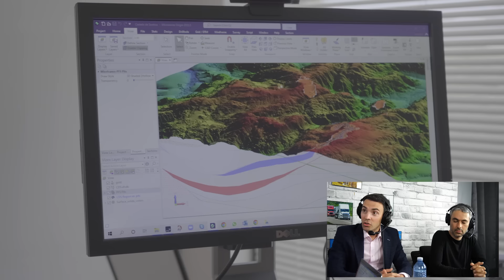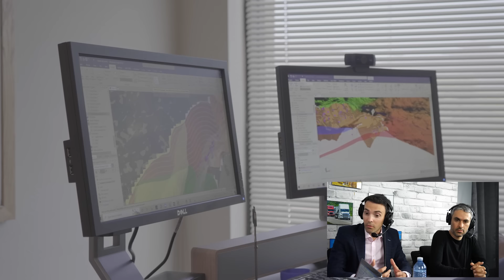Micromine & Mining NOW Special: The Next Generation of Technology for Mining #89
Mining Now partnered with Micromine to produce an exclusive panel session to kick off activities in their “momentum” event for the Americas. The panel discusses the mining industry's changes and challenges when it comes to technology, what they expect in the future, and really what “next-generation technology for mining” means to them.

Geologists are collecting more than ever! A key topic in mining is the process for data collection is changing – such as the instruments used (e.g. measurement). This is especially apparent for data collection in the field, such as drones, the collection of imagery, and 3D modeling. This has resulted in an explosion in the amount of data that is being collected so we discuss both the consolidation of tools and the demand for data that is centralized and real-time.

Another key area of importance is the developing geologists that still have the core skills as technology continues to evolve. We can now collect data easily, but the people using the data need fundamental skills along with the ability to operate the new technology gathering it. This can be a challenge for veterans in the industry but is also a method to attract the next generation to the geology and mining sector.

Connectivity is a third important pillar with the use of cloud storage presenting a whole new challenge. Cloud storage may become more of an option for Geologists with the introduction of services such as Starlink. However, currently, you can’t go too far North with Starlink. It can cost around 20 to 30k for the internet and a geologist may have terabytes of data to load in camp. The challenges with cloud and internet on camp conflict with the push for “real-time” data. It’s not achievable currently. Products such as Micromine’s dongles can provide an alternative for remote operations.

🔸 Micromine Nexus: Power your workplace with a single, secure, and streamlined data storage solution

PANELISTS
Bahram Bahrami, BSc, PGeo - Senior Geologist, Data Specialist - Equity Exploration Consultants Ltd

Ian Borg  - Senior Geologist at Vizsla Copper Corp., MSc. P.Geo.

🔹 Mining NOW
Mining Now is a joint mining podcast and web series produced by CIM/ICM and Crownsmen Partners. Join us to learn about the latest innovations in operating mines to increase energy efficiency and production. We look into modern mining and processing equipment including autonomous vehicles and IOT technology. Experts tackle everything from skilled labor shortages to team building to meeting evolving safety regulations. This is the mining of today that will shape the mines of tomorrow.